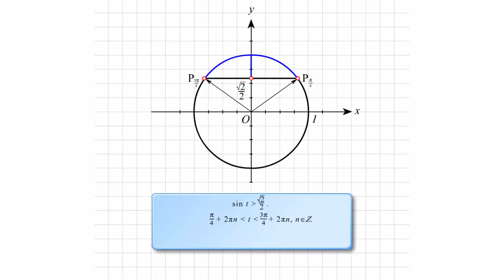Решение неравенства sin t больше √2/2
Решение неравенства sin t больше √2/2. Тригонометрия. Решение простейших тригонометрических неравенств